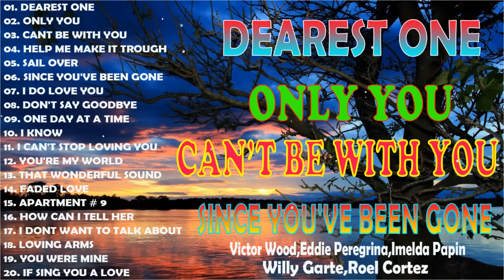Greatest Oldies Songs Of 50's 60's 70's 80's 🆚Victor Wood,Eddie Peregrina,Lord Soriano,Tom Jones,NYT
01. DEAREST ONE
02. ONLY YOU
03. CANT BE WITH YOU
04. HELP ME MAKE IT TROUGH
05. SAIL OVER
06. SINCE YOU'VE BEEN GONE
07. I DO LOVE YOU
08. DON'T SAY GOODBYE
09. ONE DAY AT A TIME
10. I KNOW
11. I CAN'T STOP LOVING YOU
12. YOU'RE MY WORLD
13. THAT WONDERFUL SOUND
14. FADED LOVE
15. APARTMENT # 9
16. HOW CAN I TELL HER
17. I DONT WANT TO TALK ABOUT
18. LOVING ARMS
19. YOU WERE MINE
20. IF SING YOU A LOVE
victor wood
eddie peregrina
old songs
lumang tugtugin
imelda papin
tagalog songs
roel cortez songs
love songs
edi peregrina
medley songs
peregrina song
lumang tugtugin songs
lumang tugtugin